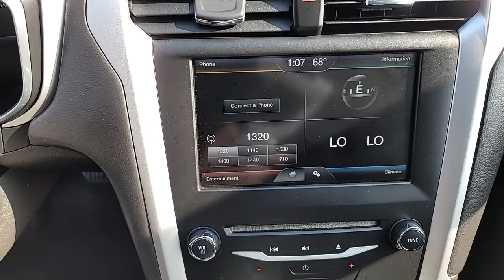2014 Ford Fusion SE Sacramento, Roseville, San Francisco, Oakland, Colfax, CA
2014 Ford Fusion SE Sedan 4D available in Sacramento, California at Prestige Wholesale. Servicing the Roseville, Rancho Cordova, Elk Grove, North Highlands, Rocklin, Granite Bay, Eldorado, Auburn, Placer, Lincoln, Galt, Yuba City, Fair Oaks, San Francisco, and Reno area.

Prestige Wholesale
1537 El Camino Avenue

CLEAN TITLE history!

Backup Camera,
Bluetooth SYNC,
Satellite Radio,

CARFAX Report shows:
No Accidents !
No Damage !
Prior Certified Pre-Owned !

Introducing our exciting 2014 Ford Fusion SE Sedan shown in Dark Side! Fueled by a TurboCharged 1.5 Liter EcoBoost 4 Cylinder that delivers 175hp tethered to a smooth-shifting 6 Speed SelectShift Automatic transmission. Our Front Wheel Drive sedan offers an exciting ride while helping you score near 36mpg on the open road delivering you in style with the 17-inch painted aluminum wheels, a chrome grille and so much more!

Inside of the Fusion SE, enjoy the SYNC with MyFord Voice-Activated Communications and Entertainment System, audio input jack, available SiriusXM radio, front center console, rear center armrest, power windows, one-touch up-down driver and passenger windows, and message center with a trip computer!

Safety is always top of mind with Ford and they won't disappoint you now. You will enjoy peace of mind as your family navigates the roads with ABS, Electric Power-Assisted Steering, SecuriCode keyless entry keypad, AdvanceTrac with electronic stability control, and Child safety locks. Now is the time to drive one of the sportiest sedans on the market today, Fusion SE!

Financing Available !

Trade-Ins Welcome !

Interest Rates as LOW as 1.99% O.A.C !

Bad Credit ! No Credit !

Mexico License Accepted !